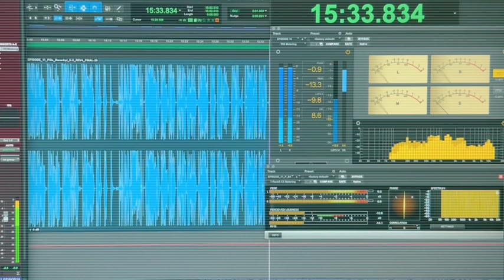Love Stinks Eternal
Love means never having to say you’re sorry. Denial means never admitting you’re wrong. A comedy of errors ties a bow on both.